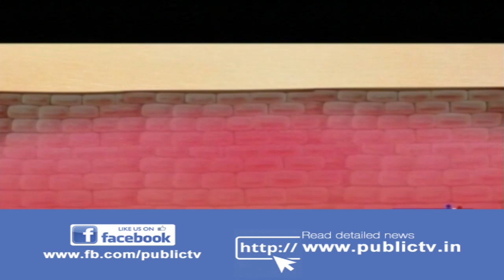Nithya Sanjeevini | Jan 09th, 2019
Nithya Sanjeevini is a show in which we discuss the most common ailments individuals suffer from. Get health tips for various problems such as diabetes, obesity, back pain and so on.